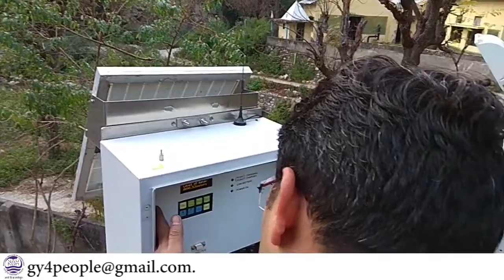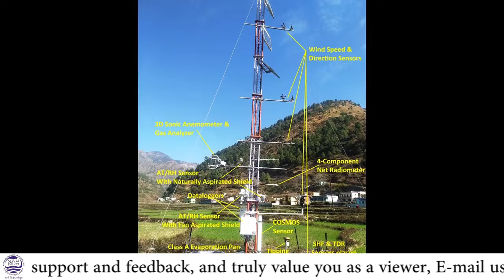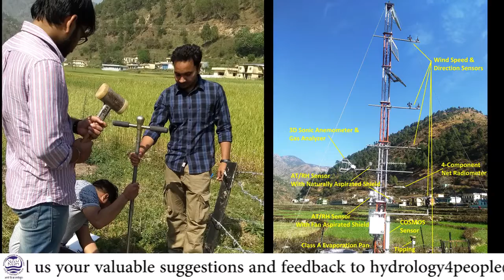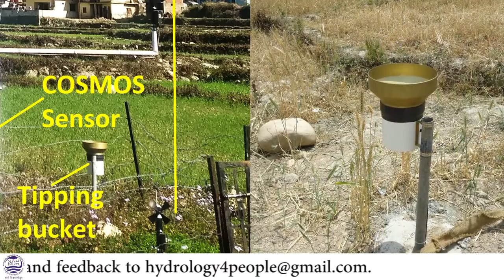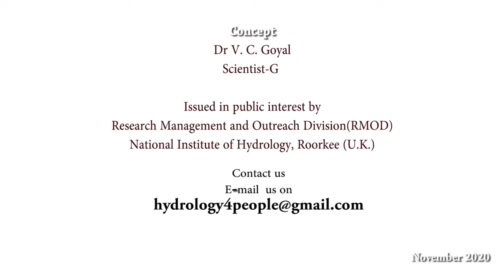HYDROLOGY FOR PEOPLE EP06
राष्ट्रीय नदी गंगा को अविरल रखने में हिमालय से निकलने वाली इसकी सहायक नदियों का बडा योगदान होता है । हेनवल (Henval) भी गंगा की एक सहायक नदी है जो निचले हिमालय क्षेत्र से निकाल कर ऋषिकेश के पास शिवपुरी में गंगा में मिलती है। निचले हिमालय क्षेत्र का यह भाग अपनी खूबसूरत पहाडियों एवं परिस्थितिकी विभिन्नताओं के लिए जाना जाता है । हेनवल नदी के ऊपरी प्रवाह क्षेत्र में राष्ट्रीय जलविज्ञान संस्थान, रुड़की द्वारा अनेक वैज्ञानिक अध्यन किए जा रहे है ।
संस्थान के जल संसाधन तंत्र प्रभाग से वैज्ञानिक एवं इस परियोजना के प्रधान शोधकर्ता  डा. मनीष कुमार नेमा ने बताया की राष्ट्रीय जलविज्ञान संस्थान ने एक यहां अत्याधुनिक उपकरण युक्त प्रायोगिक वेधशाला को स्थापित किया है जिससे जलवायु से जुडे आंकडे, जल-स्तर, एवं मृदा संबंधित आंकडों को एकत्रित कर अनेक जलवैज्ञानिक अनुसंधान एवं अध्यन्न किये जा रहे है । इस प्रकार के आंकडों के अध्ययन से वैज्ञानिकों शोध कार्य तो होगें ही साथ-साथ स्थानीय प्रशासन एवं नीति निर्माताओं को भविष्य के लिए बेहतर कार्ययोजना बनाने में भी सहायता प्राप्त होगी ।